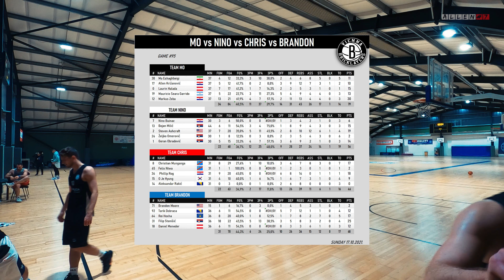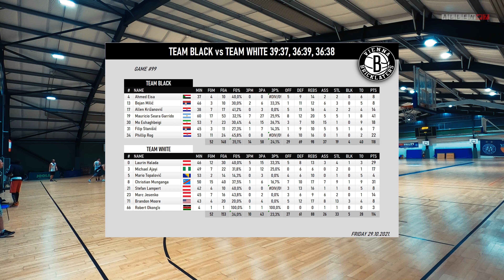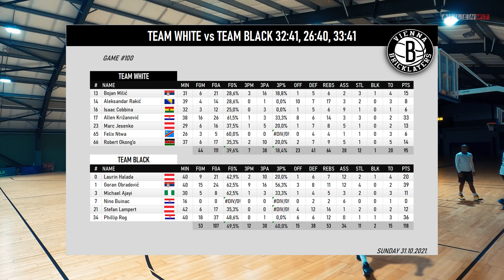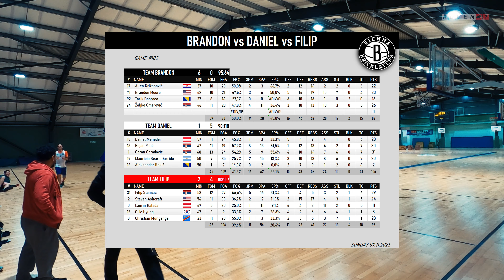Vienna Bricklayers - Games 95 to 102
00:00 - GAME 95
10:45 - GAME 96
21:03 - GAME 97
28:42 - GAME 98
34:58 - GAME 99
38:17 - GAME 100
44:22 - GAME 101
54:55 - GAME 102